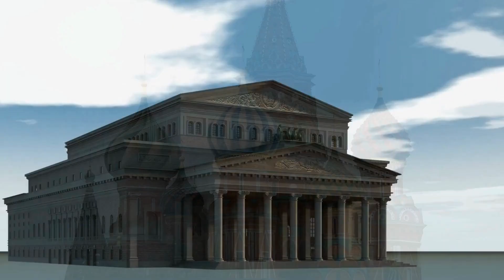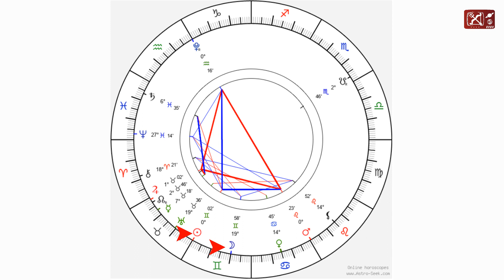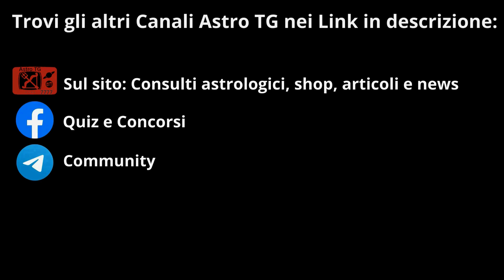Cambio Energetico di Giove in Toro e Marte in Leone - Astro TG del 27/05/23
Con l'ingresso di marte in leone, giove in toro e giove in toro le energie sono cambiate repentinamente. Discutiamo su come la tensione fra marte, plutone e giove, invece di portare aggressività bellica ha portato invece un certo ottimismo: vediamo di che tipo!

👇 - Calendario Stagione 9 da ricevere via mail e scaricare